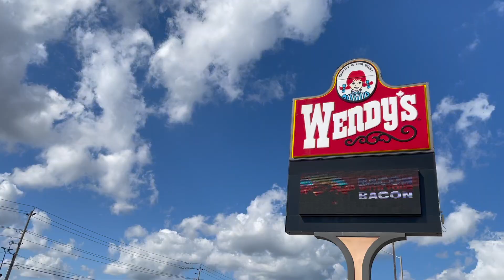National Cheeseburger Day | Burger Bonanza | Wendys - McDonalds - Burger Royale - Burger King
Mr Saad celebrates National Cheeseburger Day with the history of the Cheeseburger and speed eats burgers from 3 food chains and 1 amazing local restaurant.